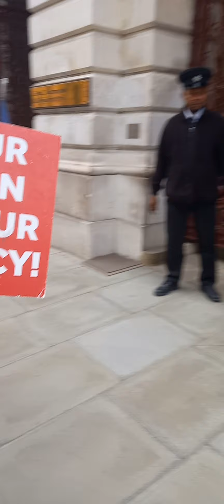Kevin Murphy one of ours gets assaulted by Steve bray